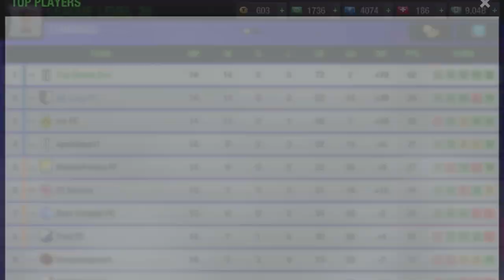Draw Frenzy | Easy Trick for FREE Tokens in Top Eleven 2023 3D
• Free Tokens in Top Eleven
• How to get tokens in top eleven 2023
• Tokens Free Top Eleven 3D